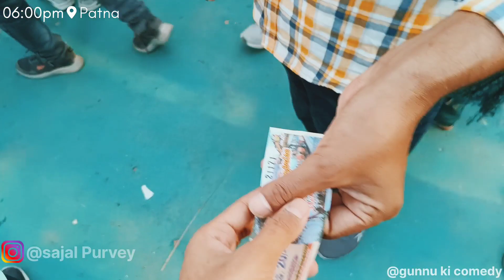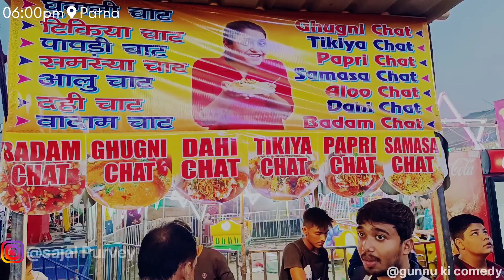Disneyland Mela Patna | Amazing 😍 @Matargashtivlogs | - Sajal Purvey